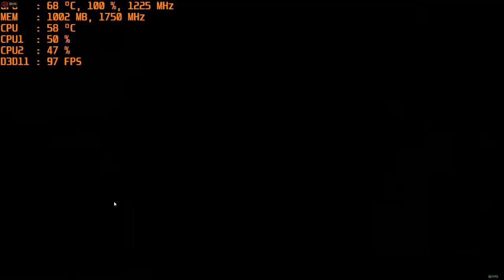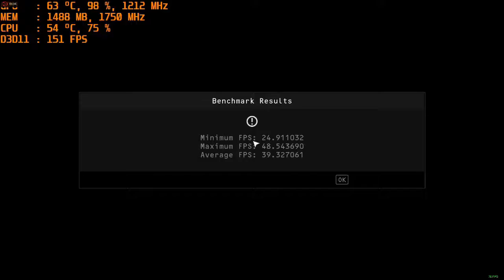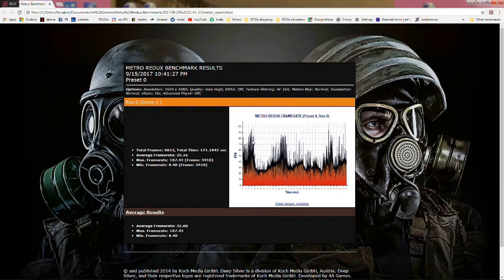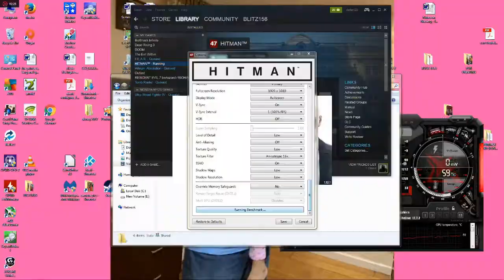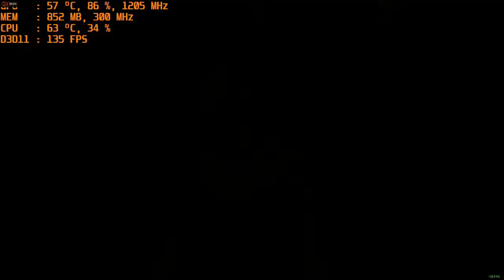10+ pc Game benchmark with AMD RX 460 on a dual core cpu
*All games were run at 1080p
Alien Isolation: Ultra setting avg. 50fps+
Batman Arkham Knight: Low setting avg. 47fps
Batman Origins: Max setting avg. 77fps
F.E.A.R.: MAX setting avg. 154fps
Hitman Absolution: high setting avg. 39fps
Hitman: Low setting avg. 28fps
Metro Last Light Redux: High setting avg. 35fps
Middle earth shadows of Mordor: Med. setting avg. 67fps
Super Street Fighter IV: Max setting 70fps
Tomb Raider: Ultimate setting 41.3fps

Cpu: Intel G3258 4.5ghz OC
Gpu: AMD RX 460 2gb
Ram: 1600mhz 8gb ddr3
Win 7, recorded with Relive
res: 1080p Ultra preset, FXAA off

*note that for the system memory is actually limited to a max of 1400mhz due to cpu/mobo limitations. I am however running it at CL 8 timings.
**for cpu cooling I use a cooler Master 120mm closed loop liquid cooler. Max oc is limited by the motherboards max voltage setting.